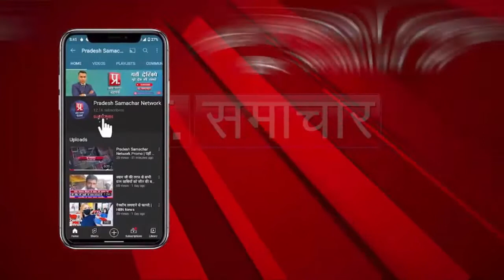प्रदेश समाचार टीम अलग-अलग क्षेत्रों में और मुख्य मुद्दा विकास रखा गया